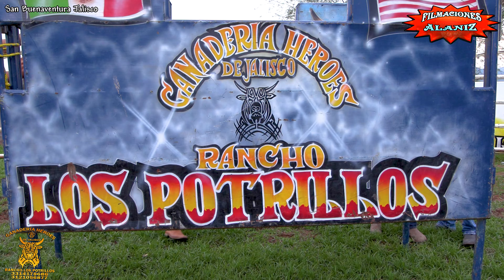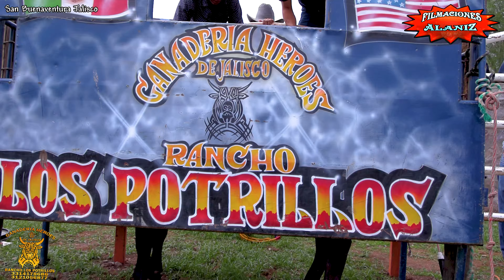RANCHO LOS POTRILLOS FESTEJANDO A SAN BUENAVENTURA CON ESTE JARIPEO DE AMIGOS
0:00 inicio
01:23 Compadre de Texas  Tesmito de Minatitlán
01:40 Corazón de Potrero Chance de Jalisco
01:55 Amigo de las Guerras  Meño de Jalisco
02:08 Mal de Amores  Coralillo de Jalisco
02:23 El Mimo Ajuate de Jalisco
05:14 Cantinero Mareada de Jalisco
06:26 Humilde de Abolengo  Billy de Tala
07:18 Doctor Simi Pato de Jalisco
08:27 Tilín  Picho de Oro
09:51 Palomito Guisa de Jalisco
10:18 Maruchan Látigo de Jalisco   nuevos
11:33 Infrarrojo   Aferrado de San Cristóbal
12:28 Bélicon   Güito de Santa Lucia
13:20 Zorrillo   Gusano Olmedo
14:05 Alma Negra Príncipe de la Hacienda
14:31 Ratón Chupacabras de Jalisco